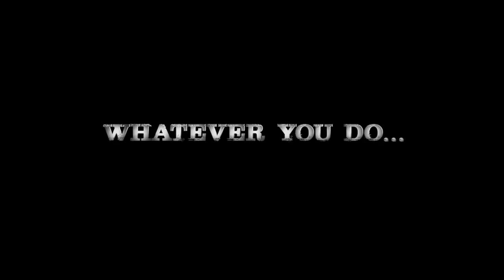Stake Out 2020| Crime, Drama | Movie Trailer | Digital Trailers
Stakeout (2020) ;
                           A young private investigator in LA toes the line between danger and heartbreak as he tries to help a woman to commit fraud in order to get the money he needs to help his sick mother.